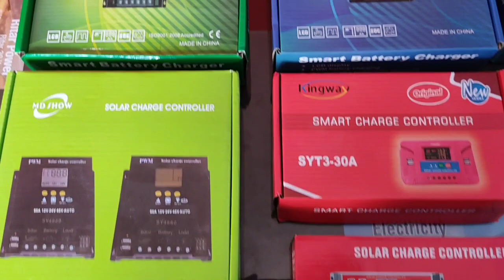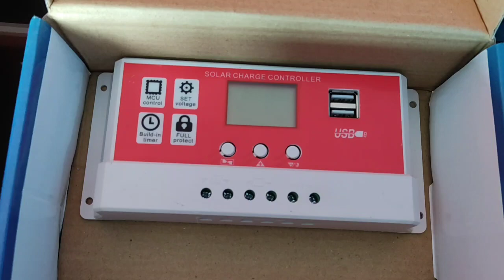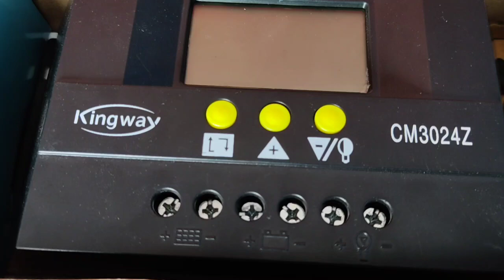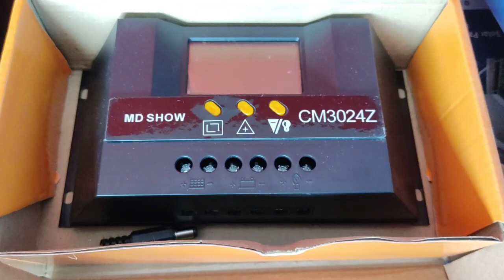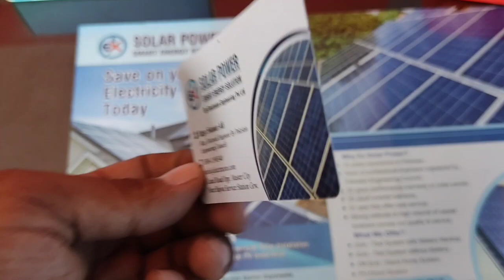Solar charge controllers updated price list | stock available for sale | EX solar power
In this video we discusse about different types of solar charge controllers , and updated price list 2020/2021

For Solar setup installation please Contact as below
number.